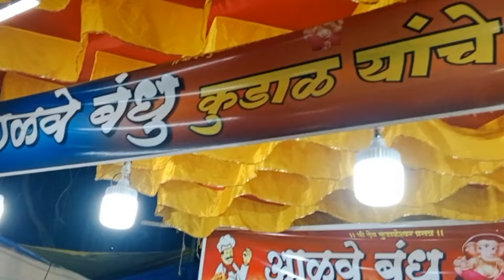श्री क्षेत्र कुणकेश्वर जत्रा 2022 ... आणि जत्रेला दरवर्षी पेक्षा खूपच गर्दी गर्दी. मंदिराची थोडक्या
श्री क्षेत्र कुणकेश्वर जत्रा  2022 ... आणि जत्रेला दरवर्षी पेक्षा खूपच गर्दी गर्दी... मंदिराची थोडी माहिती